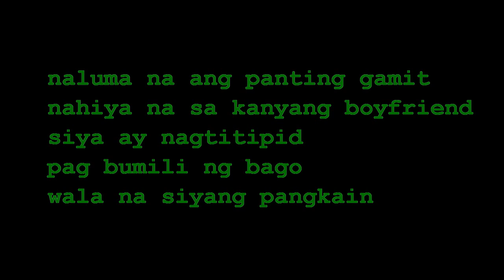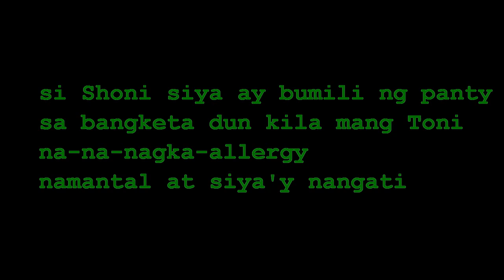Panty ni Shoni (lyrics)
Iyaz-replay parody